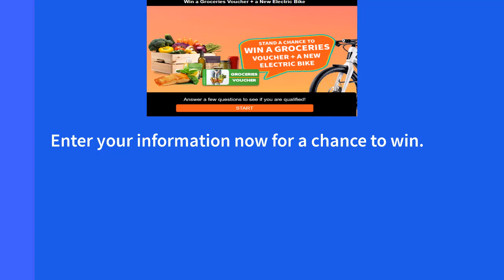Get your Groceries Voucher and Win Electric Bike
Certainly, here's a short and concise description for your YouTube channel "Ideal Shop Online":

"Explore ideal shopping at its best! Join us for the latest trends, top-notch product reviews, and expert shopping tips.